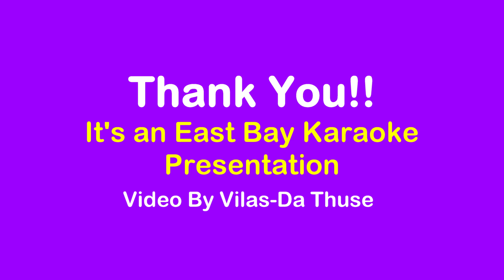jaan pehchaan ho by raju chithambaram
Song : Jaan Pehchan Ho
Cover By Raju Chithambaram
Movie : Gumnaam (1965)
Singer : Mohammed Rafi
Lyricist : Shailendra (Shankardas Kesarilal)
Music Director : Shankar Jaikishan
Starring : Manoj kumar, Nanda
Cover: Raju Chithambaram
Event Details:
19Jul24 Bollywood July Kumars –
A Tribute to Legendary Bollywood Actors born or passed away in July.
Musical Evening of unforgettable songs from Movies of:
1) Dilip Kumar (Mohammed Yusuf Khan; 11Dec1922–7Jul2021)
2) Manoj Kumar aka Bharat Kumar (Harikrishan Goswami Born on 24Jul1937)
3) Raaj Kumar (Kulbhushan Pandit; 8Oct1926–3Jul1996)
4) Rajendra Kumar ((Rajendra Kumar Tuli; 20Jul1927–12Jul1999)
5) Sanjeev Kumar ((Harihar Jethalal Jariwala; 9Jul1938–6Nov1985)
Day & Date: Fri 19th Jul 2024
Time: at 7:15 pm to 11:30 pm PST.
Team EBK: Vilasda & Meenatai, Mayank & Anjali Arya, Madhu Sharma, Pankaj Purohit, Raj Haravu, Chandra & Gayatri Seethamraju, Girish Kulkrani, Nitin & Renu Tomar, Pradeep Jhamnani, Mala Tangirala, Mrudula Jonnalagadda, Raj Kowligi.
Connecting Hearts 💕 Through Music 🎶
Sing, Smile & Spread Happiness